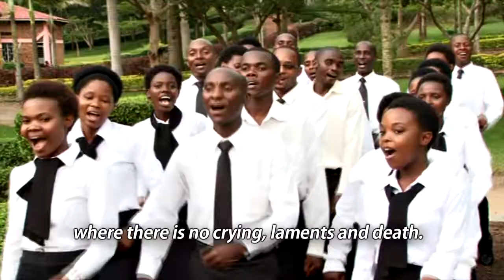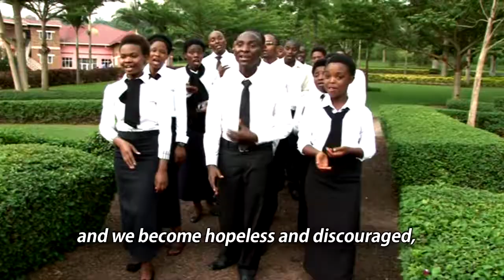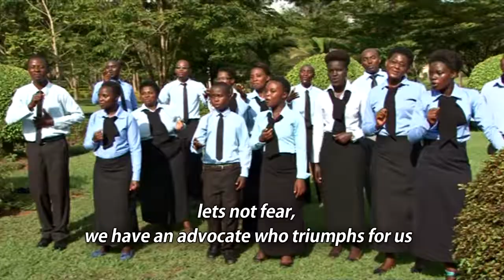TURI ABAGENZI by The Guardians Choir _ SDA Church, DVD Vol.1, 2014